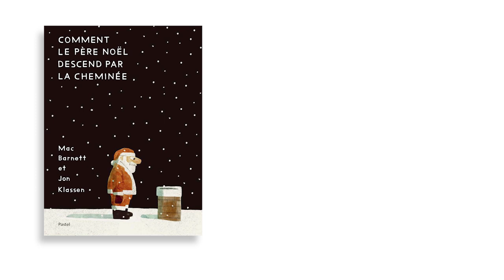Interview vidéo de Mac Barnett et Jon Klassen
Comment le père Noël descend par la cheminée